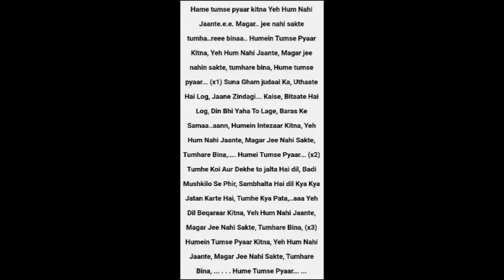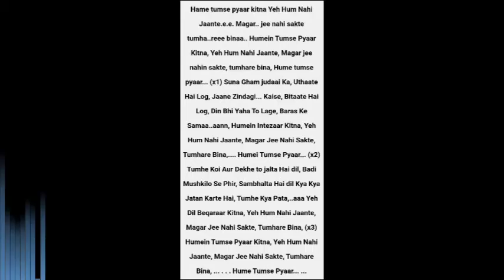Hamen Tumse Pyar Kitna (Kishore Kumar) With Lyrics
Song
Artist